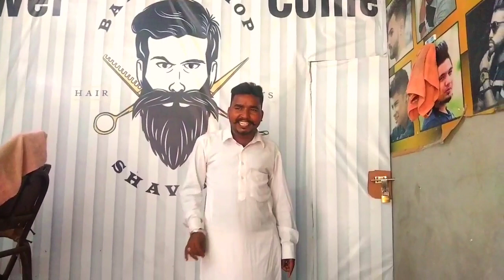DUNALI ( ਦੁਨਾਲੀ ) FULL VIDEO | GURPREET SAHOTA BANAWALI | LETEST NEW SONG 2022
SONG : DUNALI

SINGER : GURPREET SAHOTA BANAWALI

LYRICS : GURI ATHWAL

LEBAL : GURPREET SAHOTA BANAWALI

POSTER & VIDEO : GURPREET SAHOTA BANAWALI